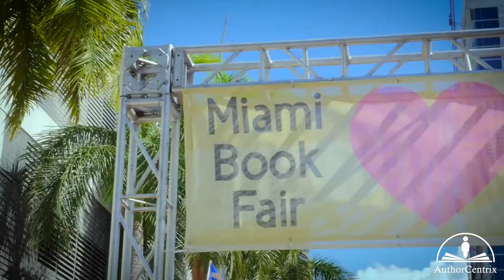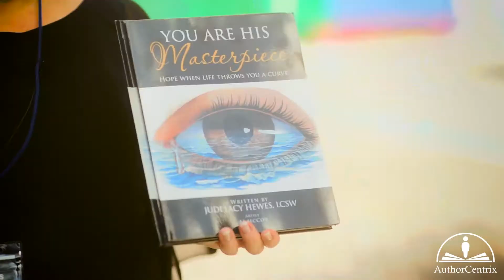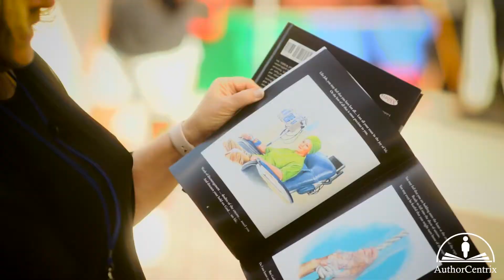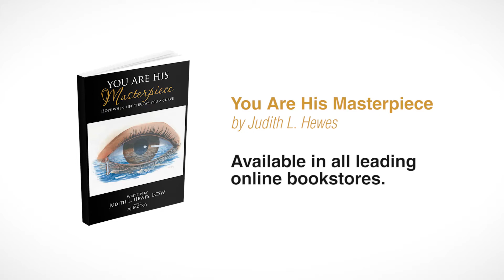Judith Hewes - You Are His Masterpiece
The books are definitely coming to downtown Miami as the nation’s finest literary festival, the Miami Book Fair International holds its annual celebration. This eight-day literary party will commence on the 12th of November and is expected to have over a hundred-thousand readers and writers in attendance. Distinguished authors from the United States and other parts of the globe, as well as book lovers, will be gracing the Fair and its many activities.

Formerly known as “Books by the Bay”, the Miami Book Fair was founded in 1984 by Miami-Dade College. The growth and success of the very first event which took place in the same year were endeavored by Miami-Dade College in cooperation with the Miami-Dade Public Library System, Wolfson Campus President, Eduardo J. Padron, and local independent bookstore owners Mitchell Kaplan of Books & Books and Craig Pollock of BookWorks. The team had reached their success during the 90’s, when the two-day street fair grew steadily and became the largest literary festival in the country, thus acquiring its well-earned name, Miami Book Fair.

Once again, the Festival will bring over hundreds of renowned national and international exhibitors together as it continues to become a model for other fairs across the country. Events and activities include the Street Fair, book signings, an interactive children’s area, live music, workshops, and a special six-night event, “Evenings With…” featuring readings and discussions with notable authors from both, the U.S., and from around the world.

This year AuthorCentrix and Judi Lacy Hewes will be joining the Street Fair weekend together with more than 450 authors and exhibitors. The Festival of Authors will take place on the 17th - 19th of November and the festival-goers can expect to see Hewes at the AuthorCentrix booth where they will have the opportunity to learn about her and her self-help book entitled, YOU ARE HIS MASTERPIECE: Hope when life throws you a curve. They may even witness the filming of her interview, and will have a chance for a personal; book signing!

People often say that challenges are not supposed to paralyze a person, but rather make the person stronger. What if the person’s situation is complex that even a friend does not know what to say to console that person? Judi Lacy Hewes pens YOU ARE HIS MASTERPIECE: Hope when life throws you a curve, a self-help book that serves as a friend to those who feel like they no longer have any clue about what is happening with their lives. Hewes shares a gratifying piece that awakens every reader to the reality. Whether one has lost a child, a loved one, or one has a health issue that could no longer be cured and other devastating events. These events serve as a reminder that people live in the world where both the good and the bad elements exist. However, no matter what happens, God is always watching those who have struggled to get by and continue to live their lives. As long as God is within the heart of every individual and as long as the person continues to hope, there is not any challenge that a person cannot surpass. This is a perfect guide for both the younger crowd and the adult ones. As challenges come unexpectedly, this self-help book by Hewes is a perfect gift to a friend!

The Miami Book Fair invites the book lovers to join the annual celebration as it remains to uphold the cognizance of reading ability and literary arts in the city’s multi-ethnic community, making it the nation’s undisputable, finest literary festival!